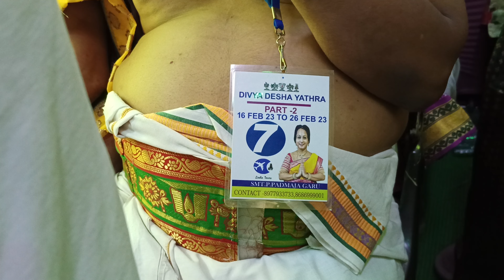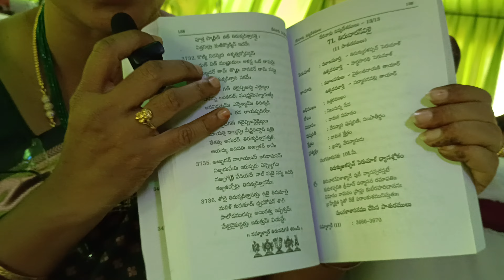7) Thiruppavai Jeeyer Radham🙏తిరుప్పావై జీయర్ రథమ్ (ఎందుకు ఈ పేరు వచ్చింది? ఎవరు ఇచ్చారు?)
మన యతిరాజనాథవల్లి గోష్ఠి వారు 250మంది ది.16-02-2023 నుండి ది.26-02-2023 వరకు చేస్తున్న దివ్యప్రబంధ పారాయణ పూర్వక దివ్యదేశ యాత్ర-2 (33దివ్యదేశాలు) విశేషాల సమాహారం

అడియేన్ రామానుజదాసి🙏